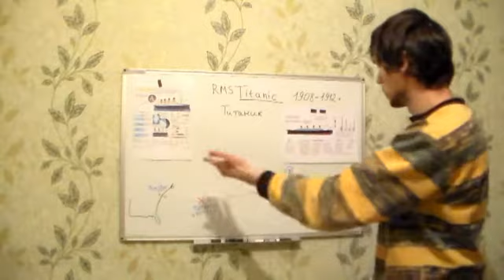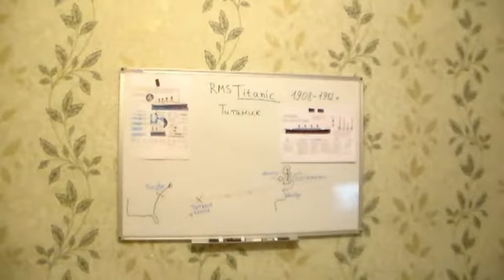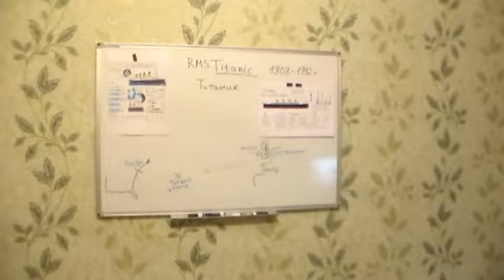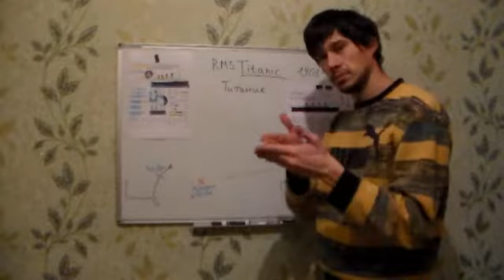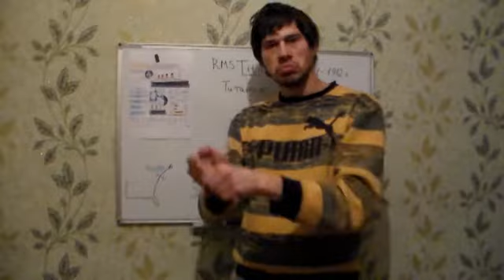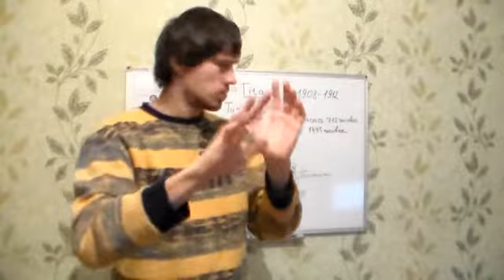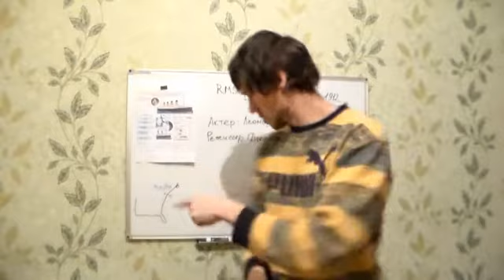ТИТАНИК ИСТОРИЯ И КАТАСТРОФА